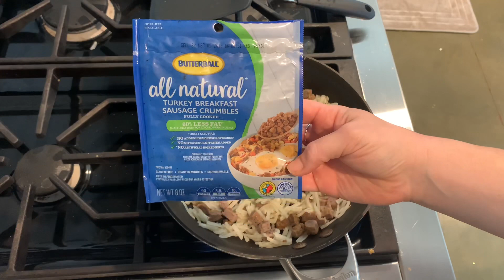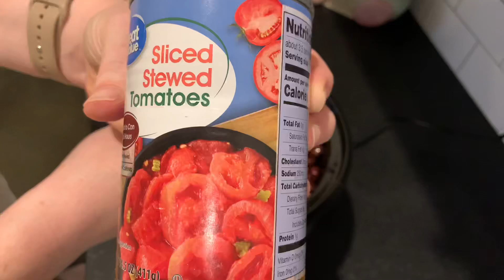What I Eat In A Day WW Blue / Meal Prep / weight loss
I hope you enjoy this video showing what I eat in a day the day before a weigh in!

Beef Taco soup/chili

1/2 lb 93/7 beef
2 15oz cans of black beans drained and rinsed
10 ounce bag frozen corn
1 15oz can stewed tomatoes (I cut them up before I put them in the crock pot)
1 16 ounce jar of medium salsa
1 4oz can of chopped green chilies.
Tortilla chips (I love the black bean and garlic)

Put everything in the crock pot except the chips on high 4 hours. The beef breaks up easily when you stir the soup up. I did add some taco seasoning but I think that’s optional.